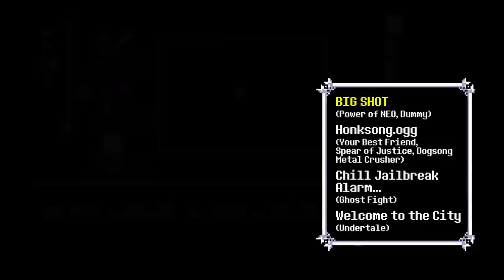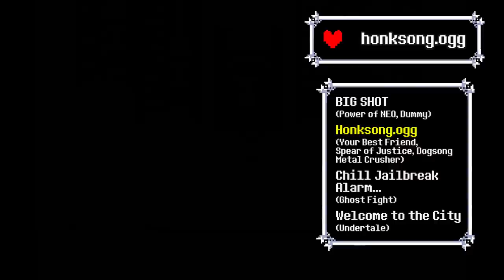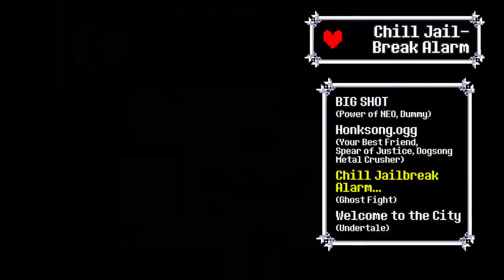DELTARUNE CHAPTER 2 - All References to Undertale Music/Leitmotifs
A quick video showcasing all Undertale Musical References in Deltarune Chapter 2. I have not included the apparent referecnes to "Your Best Nightmare" as I don't think that they are intentional.
I also had to shorten the full name of "Chill Jailbreak Alarm to Study and Relax to" as it wouldn't fit.

0:00 - BIG SHOT (POWER OF NEO, Dummy)
1:35 - Honksong.ogg (Your Best Friend, Spear of Justice, Dogsong, Metal Crusher)
2:32 - Chill Jailbreak Alarm to Study and Relax to (Ghost Fight/Pathetic House)
2:56 - Welcome to the City (Undertale/Hopes and Dreams)